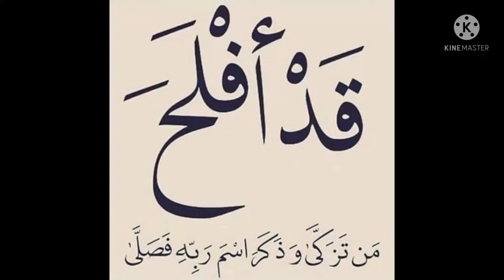بعض من الصور ،في بلدي المغرب15/10/2021